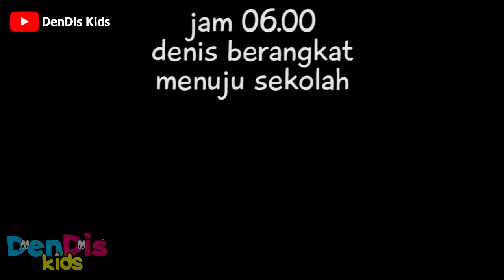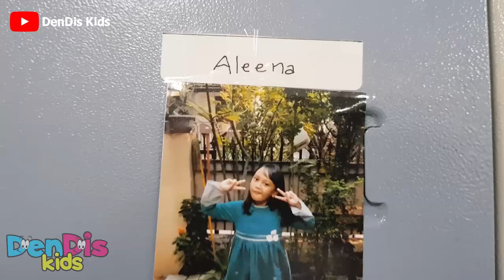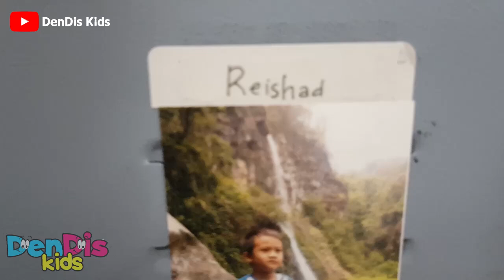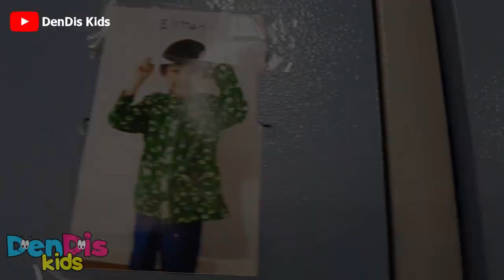Jadi Murid Baru di SD Cikal Harapan BSD City (First Day School) | DenDis Vlog | DensDis Kids Channel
VLOG DenDis - Abang Denis Jadi Anak SD (First Day School) | DensDis Kids Channel
Minggu pertama masuk Sekolah (SDI Cikal Harapan 1 BSD)
Keseruan pertama kali abang Denis menjadi anak SD
Masa Bimbingan Sekolah SDI Cikal Harapan 1 BSD ( 17 - 21 Juli 2017 )